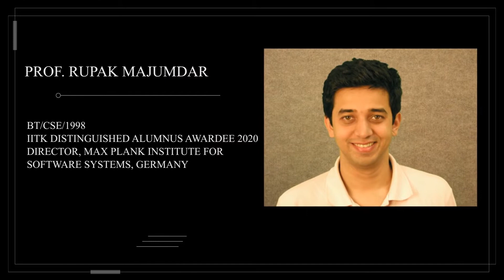Interview of Prof. Rupak Majumdar, Director, Max Planck Institute, Software Systems, Germany.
Prof. Rupak Majumdar, BT/CSE/1998, talks about his love for math and computer science, importance of IITK-industry collaboration and gives an inspiring message to IITK students on Institute Foundation Day 2020.